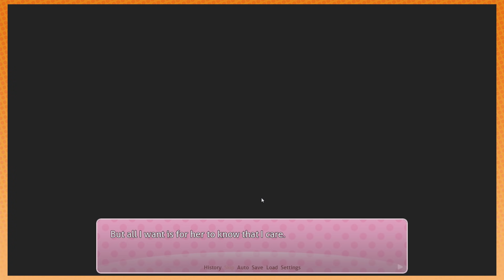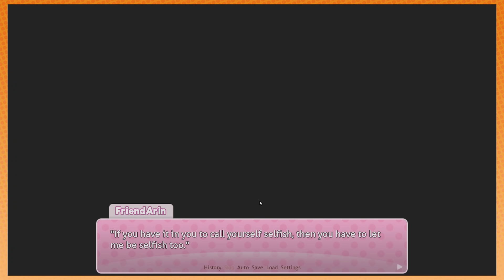Doki Doki Literature Club!: Finally, Some Emotion! - PART 18 - Game Grumps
Enough poems, let's get some emotion up in here.